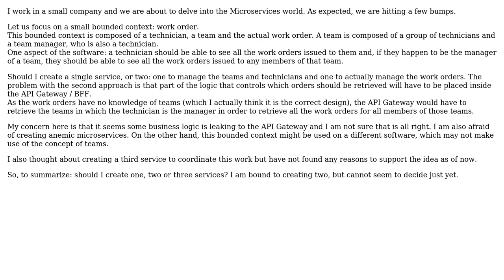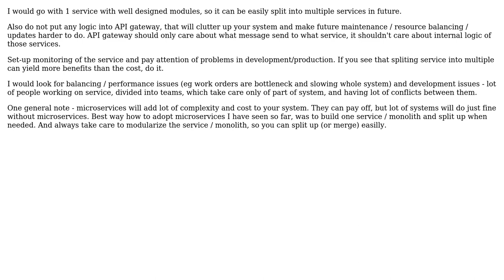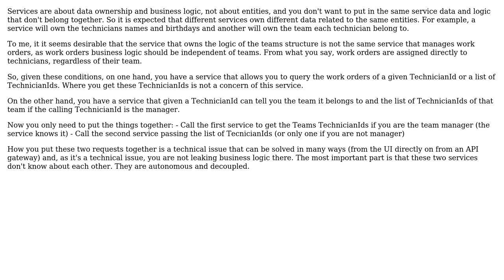Software Engineering: Context separation in microservices (3 Solutions!!)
Software Engineering: Context separation in microservices

With thanks & praise to God, and with thanks to the many people who have made this project possible! | Content (except music & images) licensed under CC BY-SA | Music | Images & others | With thanks to user RubyPanther user Renatols user Jan Doggen user Francesc Castells user CorwinCZ and the Stack Exchange Network Trademarks are property of their respective owners. You are responsible for your own actions.